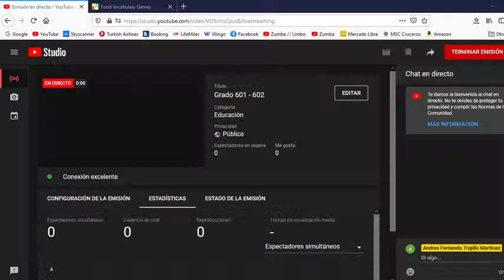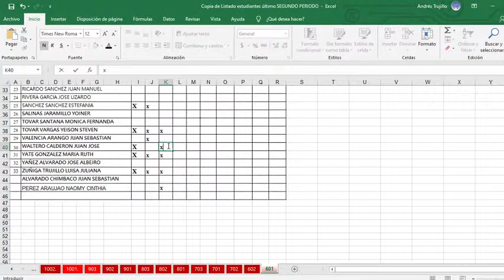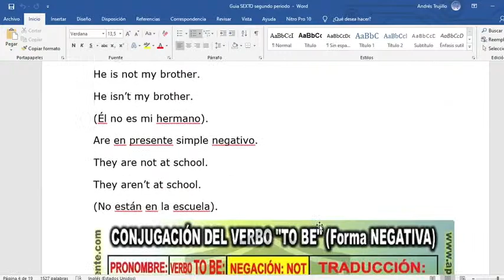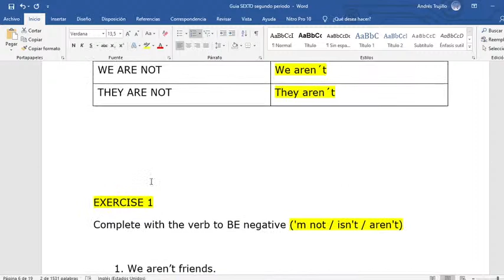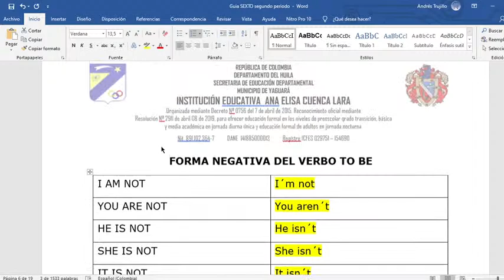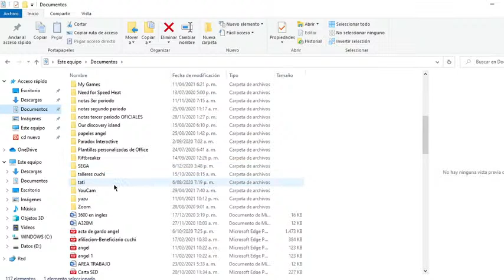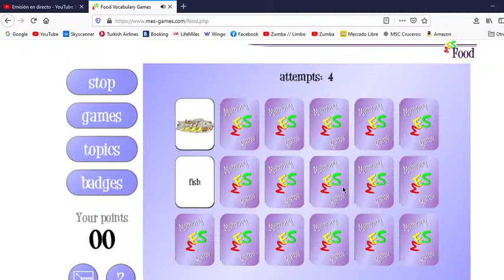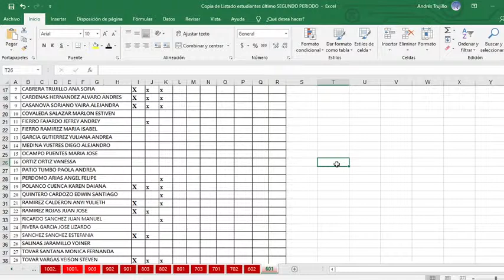Grado 601 - 602